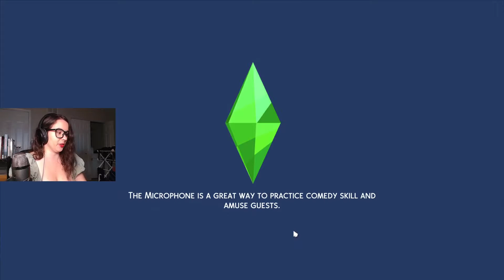EVERYTHING'S FINE (Let's Play The Sims 4 Cottage Baes - Pt 13)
My recording setup desperately needs and overhaul, as does the baes' Finchwick house. But it's fine. Everything's fine.

Gallery ID: BaileyCheshire